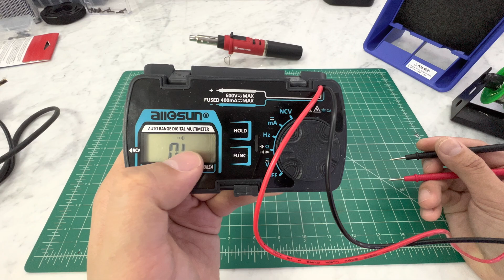Gun4IR Circuit 4 Pack + Tools Ray Uses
Recommended tools Ray uses:

Soldering Station:

Ultra Thin Solder

Solder Tip Cleaner:

Helping Hands:

Portable Heat Gun:

Precision Hot Glue Gun

Blue Tack Putty:

Shrink Tubing:

Zip Ties:

Flex Cable Sleeving:

Precision Tweezers:

Work Mat:

Flush Cutters:

Wire Strippers:

Electric Desoldering Iron Pump

Pocket Multimeter

Contact Ray at RPEG Electronics Directly!

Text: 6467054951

WeChat: Magicray1028